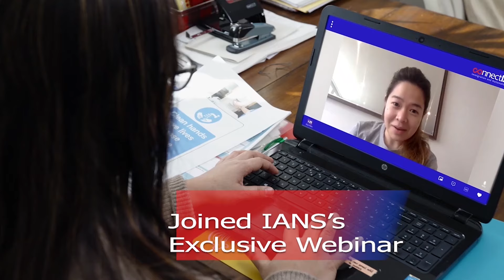Ria's journey to the UK l 1 PM, 23 July 2021 l Senior Carer webinar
Over 300 are already on their way to UK. Over 100 are already here in the UK. You can be the next senior carer to the UK.
Join IANS Senior Carer webinar
Our most popular webinar is open to join now.
23 July 2021, 1 PM UK time
100s of people have taken advantage of our July 2021 Webinar.
Now, its your chance. Come build the UK.
UK needs you!
23 July 2021, 1 PM UK time